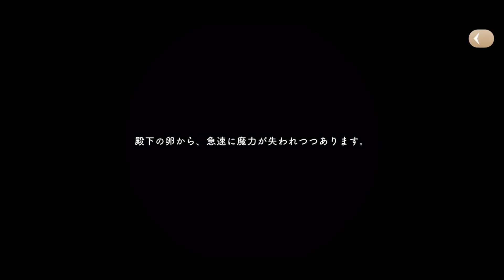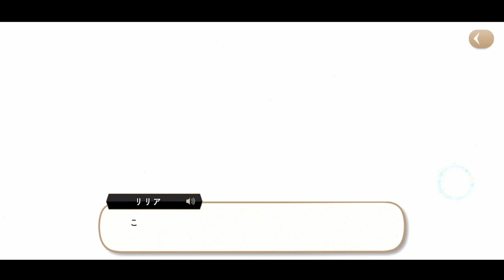「夢」の終わり｜はじめてのツイステ #62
チャプター6まで終了したので一旦終わります！
【スマホアプリ「ディズニー ツイステッドワンダーランド」の実況プレイ動画です。】

※私の活動に無関係な場所で「私の名前」や「動画内での内輪ネタ」等を使うのは迷惑になるので控えて下さい。